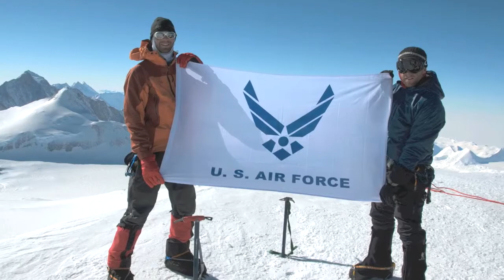Air Force 7 Summits: 360 Degree View from Mt. Vinson, Antarctica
HD footage from high up Antarctica's highest peak: Mt. Vinson. Taken by a member of the USAF 7 Summits Challenge, who were the first team of military members from any nation to reach the summit of Antarctica.